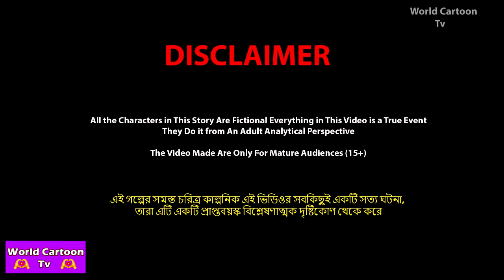বউএর ওয়াক্সিং Bouer Waxing | Bangla Cartoon | Shongskari Bouer Ragi Shasuri | World Cartoon Tv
✿ Story : বউএর ওয়াক্সিং- Bouer Waxing